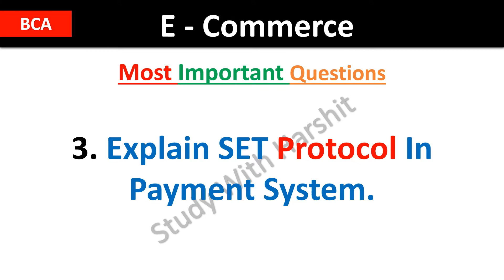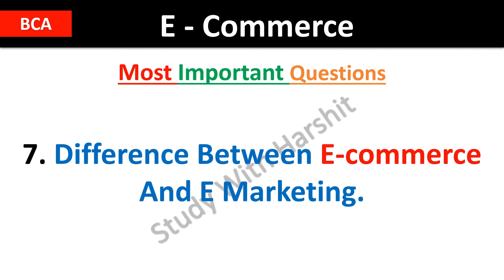BCA 603 Most Important Questions E - Commerce | 6 Semister BCA | CCS University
Hi, welcome to my video on the BCA 603 Most Important Questions E - Commerce exam! In this video, I'm going to cover the most important questions that you need to know to perform an effective E - Commerce.

If you're preparing for the BCA 603 Most Important Questions E - Commerce exam, then this video is a must-watch! I'll cover all the important questions and provide you with the tips and strategies you need to pass the exam!

BCA 6th Semester Videos Links

Queries Solved :

important questions for bca 4th sem
Important Questions Of E - Commerce
important questions for bca 6th sem E - Commerce
E - Commerce important questions for exam